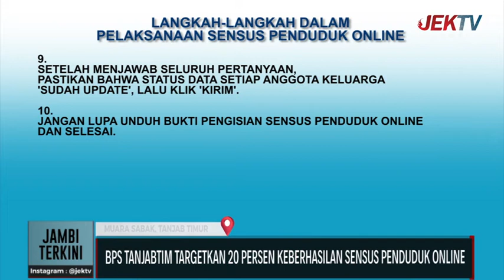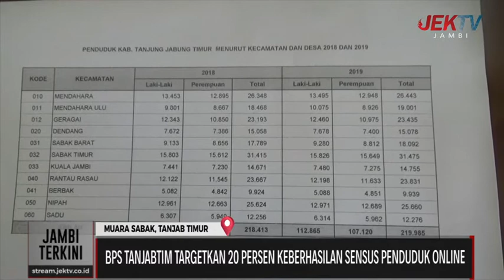BPS TANJABTIM TARGETKAN 20 PERSEN KEBERHASILAN SENSUS PENDUDUK ONLINE